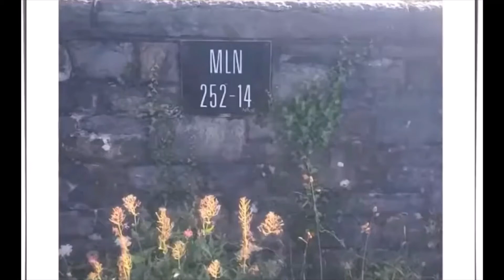360 : 41 Trainspotting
360 is a mixed media project filmed across a twelve month period in a 360 degree location centred around Coombe & Forder viaducts in South East Cornwall. 52 episodes will be released between May, 2021 and May, 2022. Each episode features camera footage, ambient recordings made on location and additional background music.